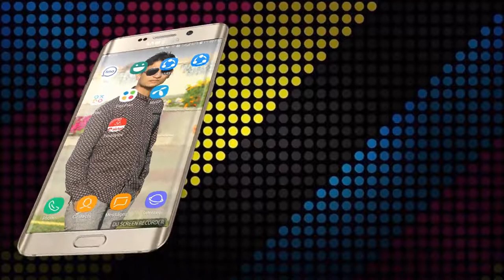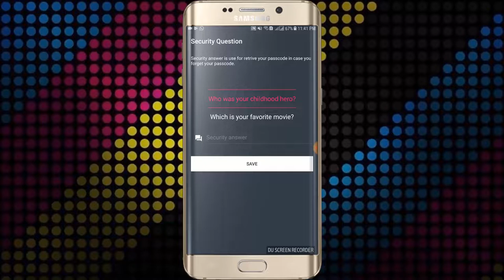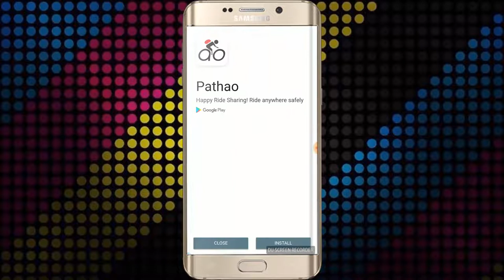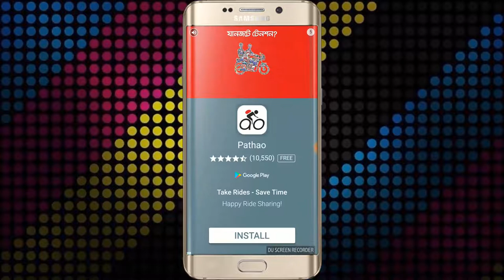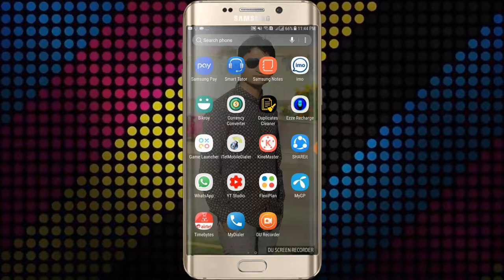mobile dialler new tricks 15 Amazing Phone Functions You Had No Idea Existed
15 Amazing Phone Functions You Had No Idea Existed

VIDEO BELONGS TO THE RESPECTED OWNERS AND NOT ME. I AM NOT THE OWNER OF ANY PICTURES SHOWED IN THIS VIDEOS.